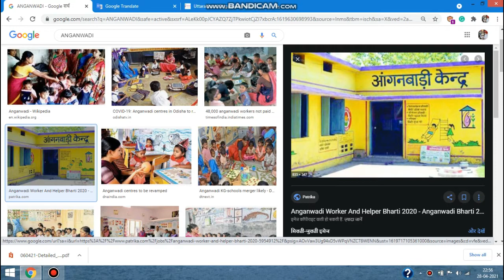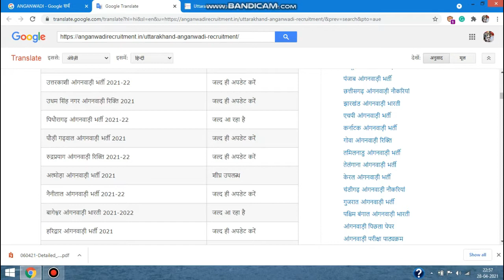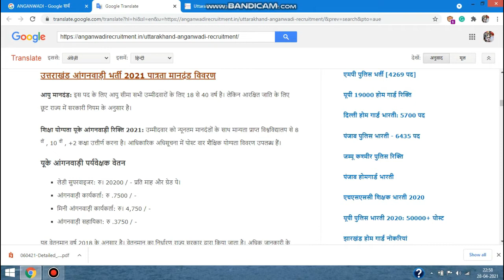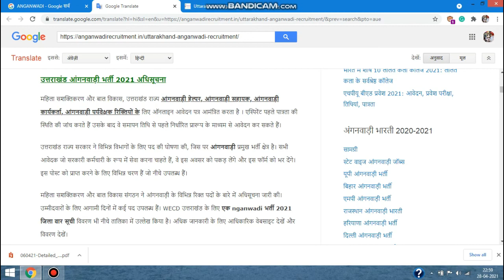आंगनबाड़ी में निकली बम्पर भर्ती | कैसे करे आवेदन |How to fill Anganwadi job form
कंप्यूटर से सम्बंधित वीडियो निचे है

Please
AND
 DEN EDUCATION
We are here to boost your all education knowledge ..
in this Channel you will get all the computer courses, health, yoga, motivation, English language, competition, such as Tally Tutorial in Hindi, Networking, Graphic Designing, Photoshop, Web Designing, Programming Language like java, c, C++ ,  Python,  php, technical terms and tips and Tricks, reasoning and math’s classes for competition preparation , English and Hindi typing classes and also a big part for technology related videos and gadgets reviews...

Special online classes for all student, etc.
DOON EXCEL NET ACADEMY
COMPUTER CENTER
DEHRADUN
Offline classes